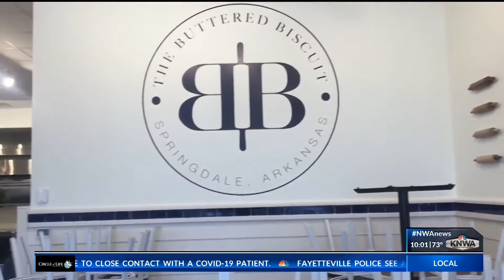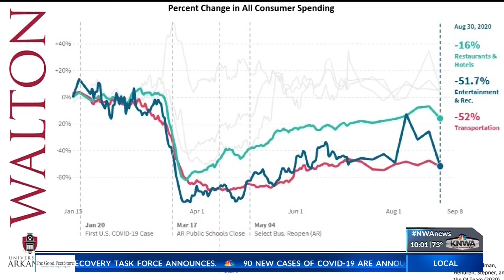Economist breaks down COVID-19 impact on state's economy